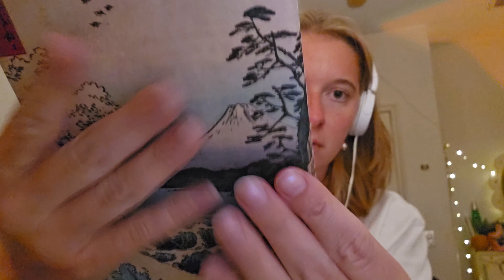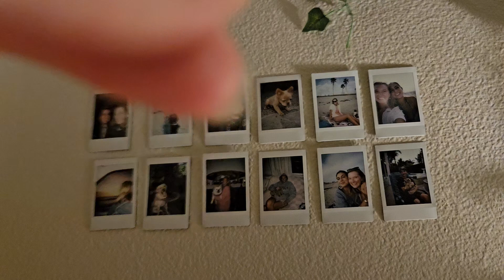ASMR Trigger Assortment & Whispers